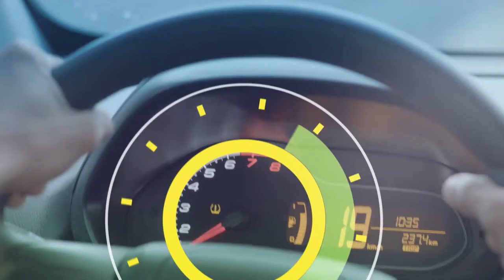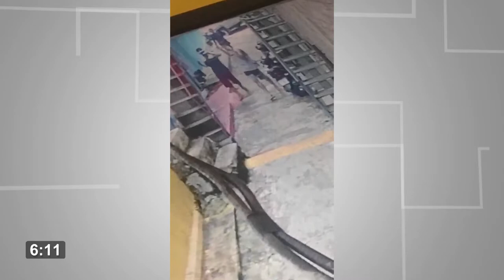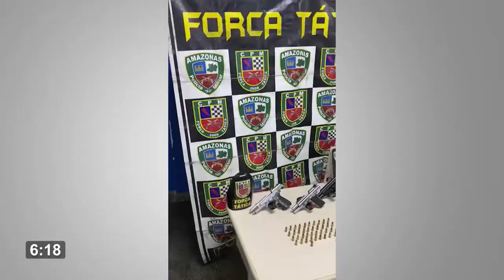6 Horas Notícias – 30 12 2019 01º Bloco